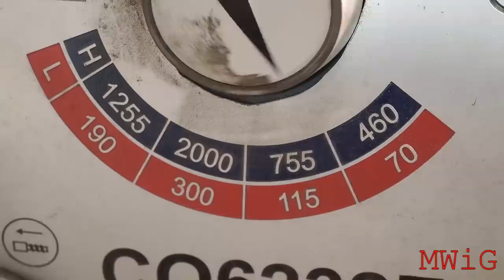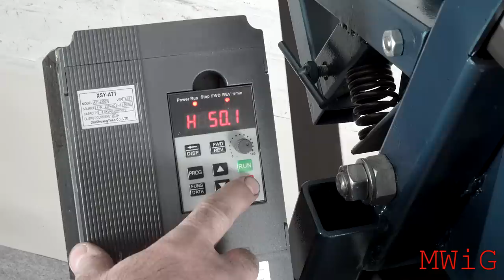DIY Multifunctional Adjustable Belt Sander Grinder - MWIG #4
Frequency Inverter:

Hello friends.
Of course, many will say that such a belt sander is better to buy in a store than to bother and spend so much time.
In my case, it was like this: Since I recently started making DIY videos, I really need a Grinder. Having looked on the website of some manufacturers how much the average machine costs, my jaw dropped.
I don’t have that much money, and in general these belt grinders didn’t have the functions I needed. So I decided to build my own  multifunctional belt sander.
The advantage of my Belt sander is that I can change the angle of the belt, and I also added a frequency control that helps to adjust the speed of the belt feed.
Even at the beginning, when I just added this video, many said that my Multifunctional adjustable belt sander would not even last a month, but as you can see in my new videos, it still works and works properly.

By the way, they ask me a lot about how I protected the frequency converter from metal dust, I just took and smeared the microcircuit with a thick layer of varnish and no dust now gets there and cannot make a short circuit on the microcircuit board, that's the whole secret.

I am often asked about where I got these wheels from and what they are from, to be honest, I have no idea, I just found them at the metal reception, and they seemed to me suitable for my project, so I applied them.

Share your opinion, how do you like this machine? Would you like it in your garage?